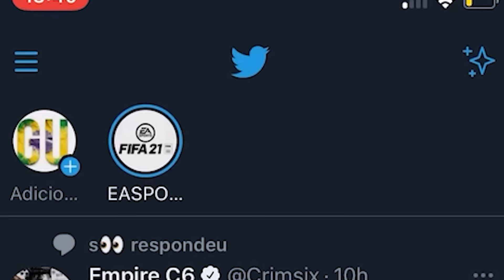Guess The Rapper’s Emoji, Win $1,000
featuring @adapt @NikanYT @teeqo @guztavoooop & @Kay

The rappers in this were 24kGoldn, Pop Smoke, Juice Wrld, Ski Mask The Slump God, Drake, Internet Money, Nick Mira, Taz Taylor, Lil Uzi Vert, Lil Pump, 2 Chainz, Post Malone, DaBaby, 50 Cent, Polo G, 21 Savage and more

✉️ FAN MAIL
Send anything you want, be creative!